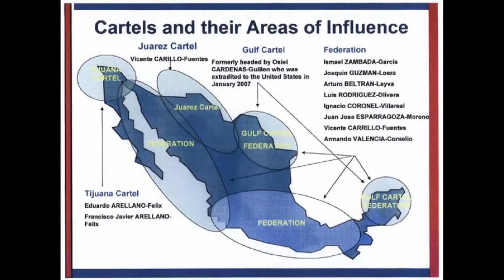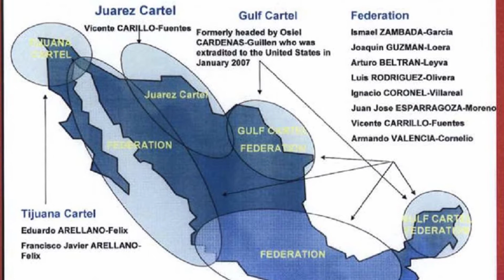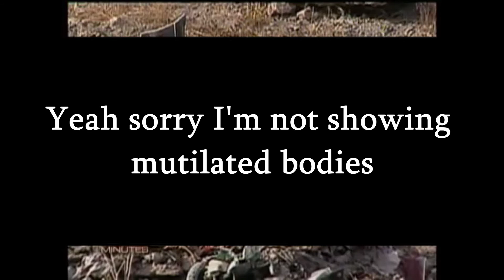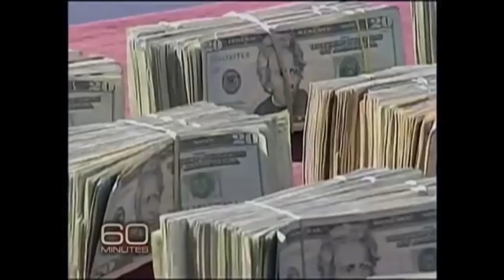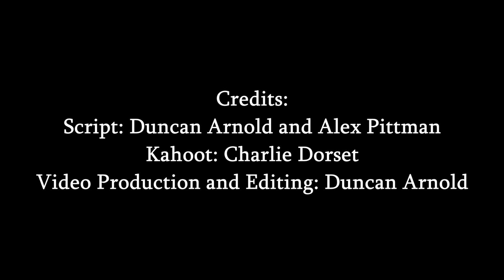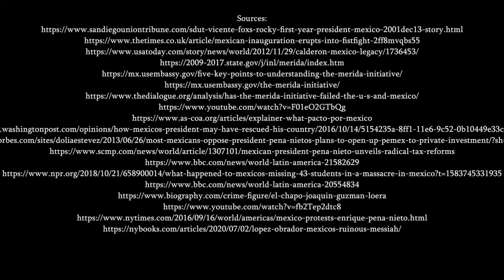Mexico 2000-2021 | A Documentary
This video goes into detail about the different initiatives and presidents that were in office from 2000 to 2021.